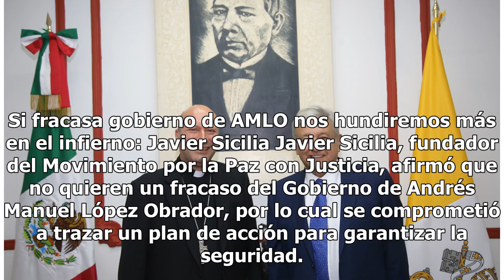Así se lleva a cabo la agenda de trabajo de AMLO este 14 de septiembre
Cuando llegue a la presidencia pediré perdón y haré justicia por víctimas: AMLO En medio de los reclamos y gritos de familiares, Andrés Manuel López Obrador, presidente electo de la República, aseguró que pedirá perdón y habrá justicia a las víctimas de la violencia, porque su gobierno no estará al ...